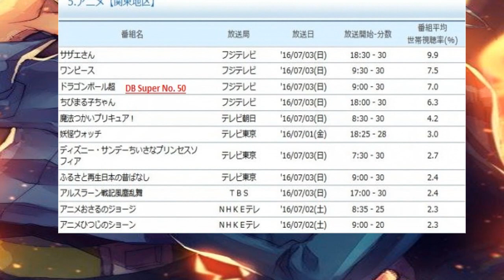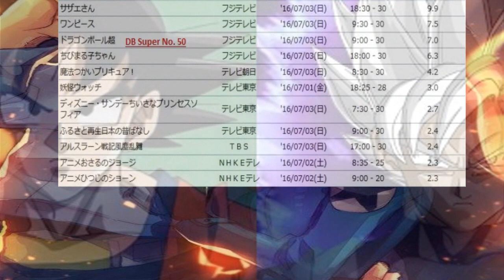ANIMES más vistos de JAPÓN, Dragon Ball Super 50 | Dash Aniston